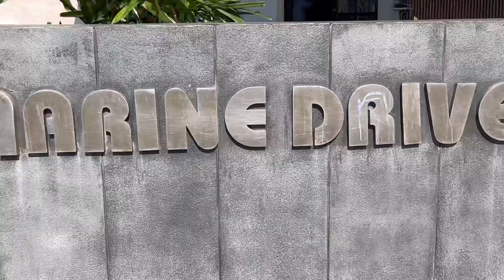Mumbai Yahan Hota hai Koi Na Koi-? Mumbai famous Street walk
SOCIAL HANDLE,

5, AK GANTAY KAI VIDEO MAI PURI MUMBAI GHUMO मुम्बई का एक घंटे का विडियो filmcity tour, सारे एक्टरो के घर, सारे studio,और मुंबई की खूबसूरत shooting लोकेशन देखो link नीचे है